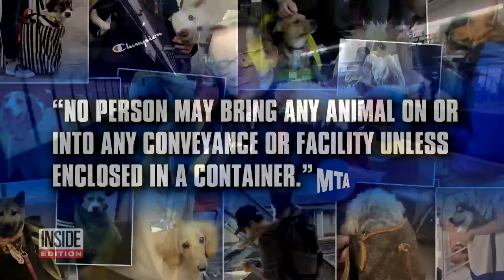Woman Carries Adorable 52-Pound Dog in Backpack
An adorable dog named Lumi rides around New York City on the back of his owner Jackie Hornung. On the New York City subway, all dogs have to be in a carrier or backpack. The official MTA rules state: “No person may bring any animal on or into any conveyance or facility unless enclosed in a container.” Due to the rules, pet owners are finding creative ways to bring their dogs on the subway. Hornung showed Inside Edition how she fits Lumi into the backpack.